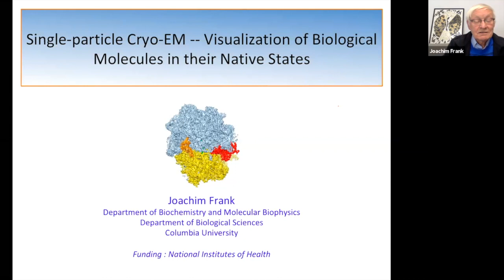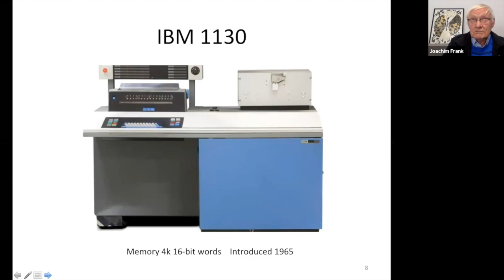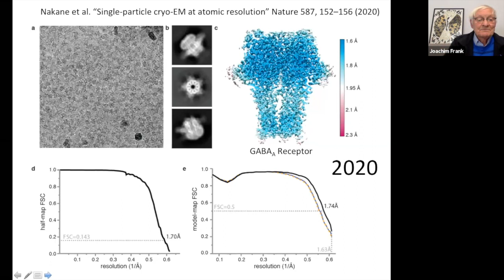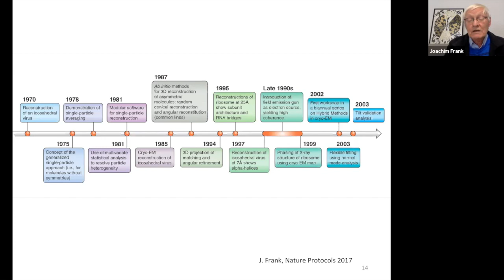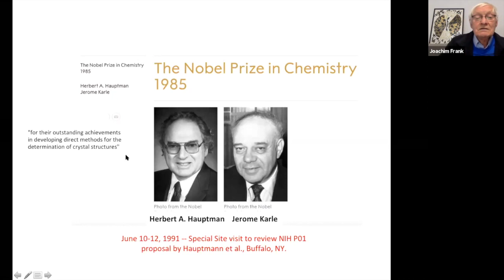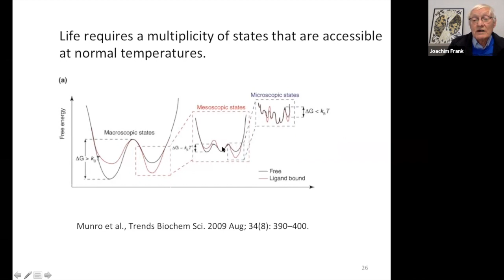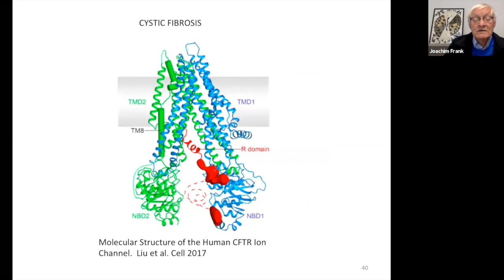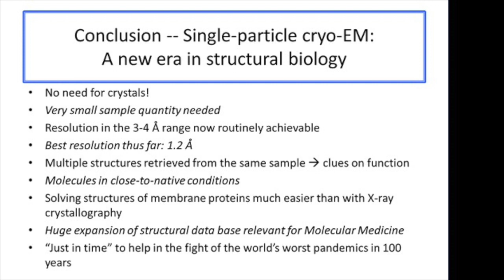Joachim Frank lecture HD 720p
The inaugural Hauptman-Woodward Medical Research Institute Cryo-EM Center lecture by Nobel Laureate Dr. Joachim Frank - SIngle-particle cryo-EM: Visualizing biological molecules in their native states. Presented on Feb. 11, 2021.